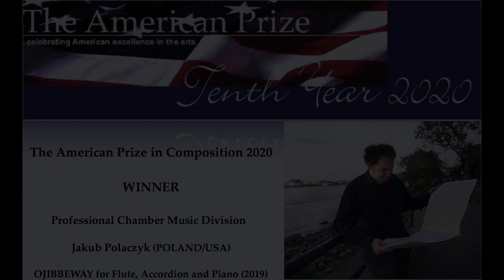Jakub Polaczyk - Ojibbeway (2019)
Work inspired by the paintings about American Indians by George Catlin, Dedication - Eva Tumiel-Kozak, premiere: May 14, 2019 Krakow